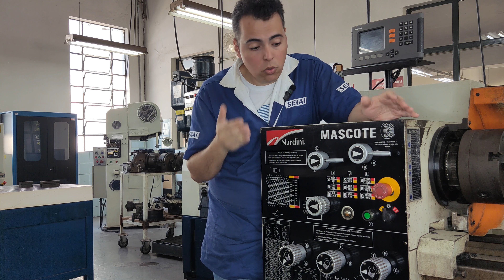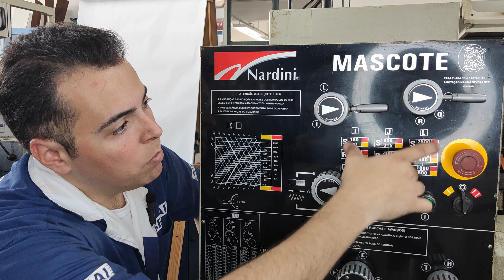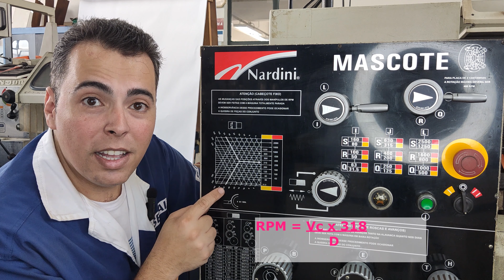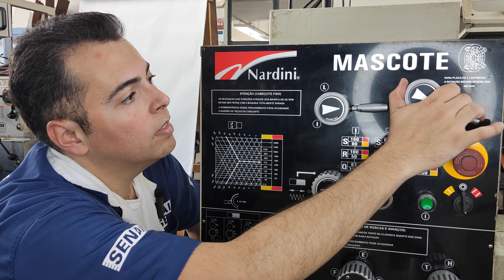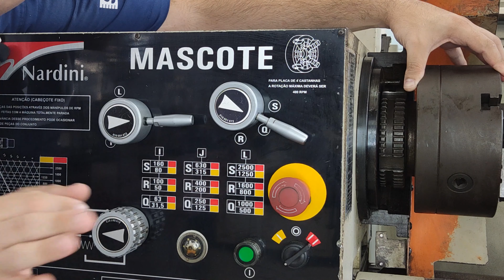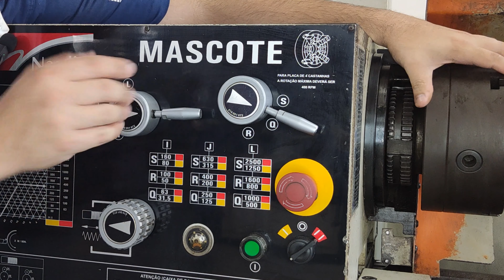Caixa Norton: Tudo o que você precisa saber! | SENAI Play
Olá, pessoal! Aqui é o Roberto, embaixador do SENAI Play, e estou animado para compartilhar um conteúdo incrível com vocês. No vídeo de hoje, mergulhamos fundo na Caixa Norton, focando especialmente na Seleção de RPM. Se você está envolvido na usinagem, sabe o quão crucial é entender essa caixa. E se você está apenas começando, este é o lugar certo para começar!

🔧 Conteúdo em Destaque:

O que é a Caixa Norton e por que é tão vital.
Como Selecionar RPM com Precisão.
Dicas Práticas para Aprimorar seu Conhecimento.

Como embaixador do SENAI, meu objetivo é tornar os conceitos industriais acessíveis a todos. Quer você seja um profissional experiente ou alguém curioso sobre usinagem, este vídeo é para você.

🚀 Assista Agora e Aprofunde seu Conhecimento!

🔗 Quer aprender mais? Confira outros vídeos e cursos disponíveis na plataforma SENAI Play, sua fonte de conhecimento GRATUITO para o crescimento profissional.